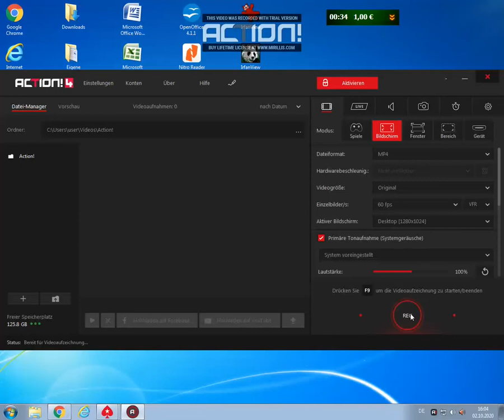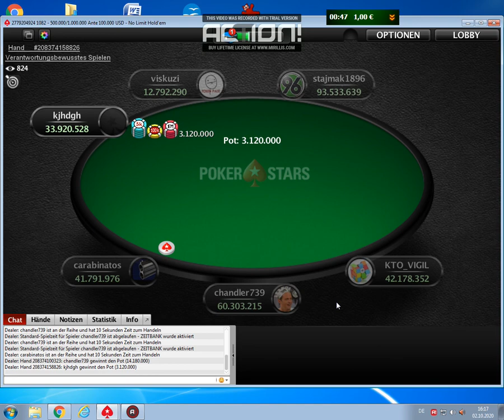Half Price Sunday Million 19.01.2020 13.00!